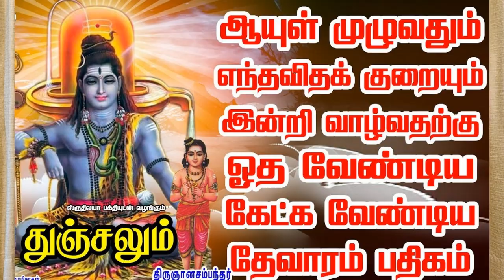27. Thirugnana Sambandar - திருஞானசம்பந்தர் - Part 1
Life History of the Twenty Seventh Nayanar amongst the 63 Nayanmars - Thirugnana Sambandar - Part 1

- Introduction to Thirumurai and Theveram
- Birth of Gnana Sambandar
- How Thirugnana sambandar gets Thalam instrument at Thirukolakka
- How Thirugnana Sambandar makes Thirunanipalli as a fertile land
- Meeting Thiruneeelakanda yazhpana Nayanar
- Going to Chidambaram and getting to see 3000 sivaganangal
- Going to Erukathampuliyur, home-town of Thiruneelakanda yazhpana Nayanar
- How Thirugnana Sambandar gets Muthu chivigai, Muthu kudai at Thirunelvayil Arathurai
- Upanayanam Done to Thirugnana Sambandar
- Singing Thirupanchakara Pathigam / Namachivaya Padhigam
- Meeting Thirunavukarasar (Appar)

Padhigam's in this video are taken from